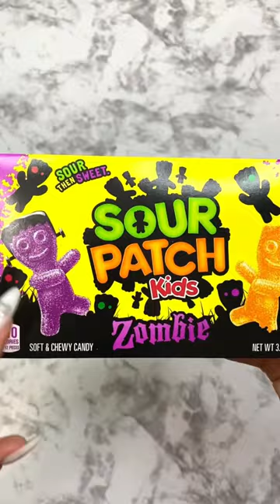Filling platter with Halloween sweets☠️🎃